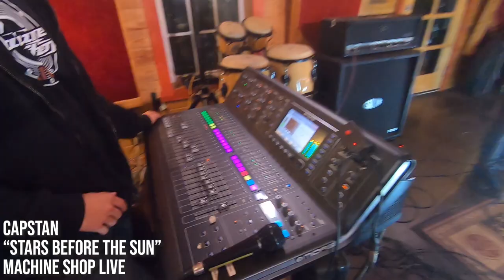Capstan - Stars Before The Sun | Machine Shop LIVE (Live in Studio)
Thank you for checking out our new video!

For Machine Shop LIVE! merch and to stay in the loop with streaming dates go to:

Live sound mixing by Julian Gargiulo

Live Video Switching by Max Butterfield

Thank you to Rode Microphones for supplying us with some of the best microphones in the game for the show!

Another thank you to Empire Ears for supplying us with the best in-ear monitoring solutions for the bands on the show!